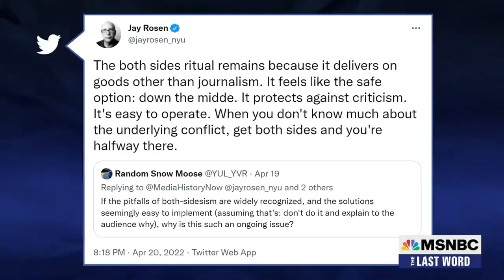Stuart Stevens: ‘Autocracy Wins When We Can’t Imagine Democracy Losing’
Stuart Stevens, former Republican strategist, joins MSNBC's Lawrence O'Donnell to explain why we have to do “everything we can to sound the alarm” as the GOP tries to destroy democracy.